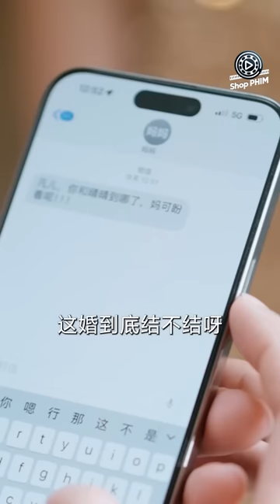Phim Siêu Hay 2024 | XUẤT UYỂN - Tập 01 Thuyết Minh | Con Trai Thất Lạc Của Tỷ Phú Bị Vợ Huỷ Hôn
(Thuyết Minh) XUẤT UYỂN - Tập 01 | Bạch Phương Văn | Phim Ngôn Tình Tổng Tài Cưng Chiều Vợ Siêu Hay 2024

Nội Dung Phim:

Diệp Phàm và Liễu Thanh Thanh yêu nhau được 3 năm nhưng Liễu Thanh Thanh chỉ coi anh như một máy bào kiếm tiền để nuôi cô và gia đình cô. Diệp Phàm xuất thân từ gia đình nghèo nhưng anh là chàng trai chân thành hết lòng yêu thương Thanh Thanh anh luôn cố gắng kiếm tiền để chu cấp cho bạn gái. Vào ngày kết hôn của hai người gia đình Thanh Thanh đưa ra đủ điều kiện để làm khó anh và bắt anh phải nộp một số tiền sính lễ khá lớn để cưới con gái họ. Dù đã cố gắng gom đủ, nhưng gia đình vợ ngày càng quá đáng liên tục sĩ nhục và đưa ra những điều kiện vô lí khác. Mọi thứ đã vượt qua giới hạn của một người đàn ông, 3 năm qua như vậy là quá đủ nên anh quyết định huỷ hôn và cầu hôn Tô Nguyệt bắt gia đình Thanh Thanh phải trả lại toàn bộ tiền sính lễ. Tô Nguyệt tiểu thư nhà họ Tô - một cô gái dịu dàng xinh đẹp đã yêu thầm Diệp Phàm 3 năm, giờ đây cô sẵn sàng kết hôn với anh khi anh khó khăn không có gì trong tay, anh thầm nghĩ sẽ đối tốt với cô gái này cả đời. Bất ngờ Diệp Phàm lại là con thất lạc của gia đình thượng kinh nhà họ Diệp, một gia tộc nghìn tỷ quyền lực. Như một cú trở mình ngoạn mục từ một chàng trai nghèo khó phút chốc lại trở thành thiếu gia siêu giàu, những kẻ thường ngày luôn sĩ nhục anh giờ đây sẽ trả một cái giá thật đắt. Mời quý khán giả thưởng thức bộ phim "Xuất Uyển" vào lúc 11h và 19h hàng ngày trên Shop Phim để biết câu trả lời nha.

Diễn viên: Bạch Phương Văn
Số tập: 4
Chất lượng: HD 1080P
Ngôn ngữ: Thuyết minh
Quốc gia: Trung Quốc